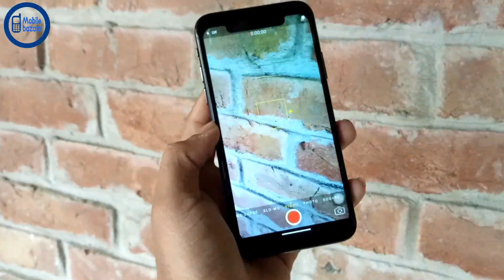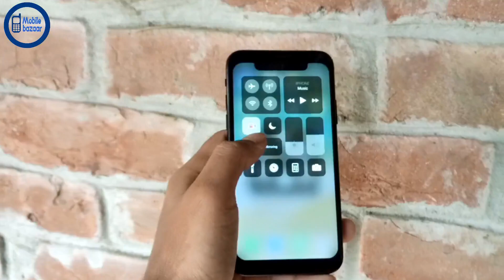iPhone X Clone Edition বাংলা Review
OS: iOS 11
Hardware: CPU –  Hexa-core (2x Monsoon + 4x Mistral)
GPU – Apple GPU (three-core graphics)
Sensors – Face ID, Accelerometer,proximity, compass, light,gyro.
Size – 5.8 inches, 1125×2434 pixles, (~458 ppi)
Camera: Primary –  12 MP Dual, f/1.8 & f/2.4, OIS, 2x optical zoom
Features – Geo tagging, Face and Smile detection, panorama, HDR
Secondary –  7 MP, f/2.2, 1080p@30fps, 720p@240fps
Video Quality – 2160@24/30/60fps, 720p@240fps, Video HDR,
Flash Light – Yes LED Flash
Memory: Card Slot – No
Internal – 64/ 256 GB
Standard Battery –  Non removable Li-ion 2716 mAh ( Fast battery charging 50% in 30 min)
 Yes ( Single Nano SIM )
Charging – Yes ( Fast Charging )
Warranty – 1 year warranty
Price in TK: 12500/- BDT